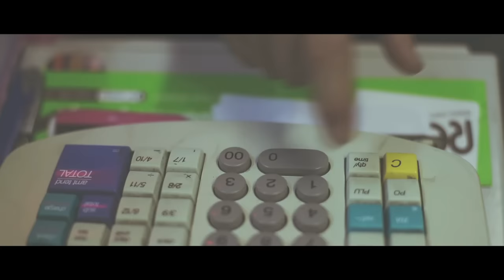Zemaria - Past 2 (FIFA13 Soundtrack) Official Video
Zemaria

Zémaria Past 2 Video
Réalisation : Felix Amadeus, Tristar
Images : Tristar, Amadeus, stroska
Montage : Tristar, Felix Amadeus
Assistants Montage : Martin Bachelier, Elfried Gratas, Pierre Stroska
Colorimétrie : Nicolas Davenel
Graphiste : Max Hétok
Acteurs : Cox le Van, Wacim El Hefny, Elfried Gratas, Baptiste Tétard, Tristar
Remerciements : Pauline, Alison, Amel, Gregg, Hervé, Victor, Francois, Renaud, Mehdi, Guillaume, Pegase, Henrique, Severin, Jean, Thomas, Jordan, Ronan, tawfik de l'épicerie du bouffet.